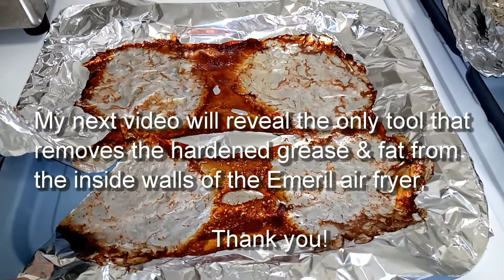Beef Burgers Cooked in an Emeril Air Fryer 360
Emeril Lagasse's AirFryer 360 adds texture to beef hamburgers better than a traditional oven. Once you figure out the timing required to cook the burgers to the exact wellness you prefer, you will get consistent, perfectly cooked burgers each time you use your air fryer.  By using foil, something I mentioned in my original Air Fryer 360 video, I save a ton of clean up time and hassle.  Unfortunately, when you cook meat using the airfry mode, you can experience grease splattering on the inside walls of the air fryer.  They get hardened on and can be terribly difficult to remove.  Especially if you let it build up.  In a follow-up video I will show exactly how to clean the inside of the air fryer and reveal the only "tool" I've found that can remove caked on and hardened grease from the inside walls.  If you have any questions, please leave them in the comments below and I will get back to you as soon as possible.  Enjoy!